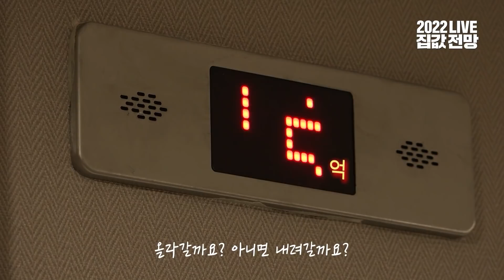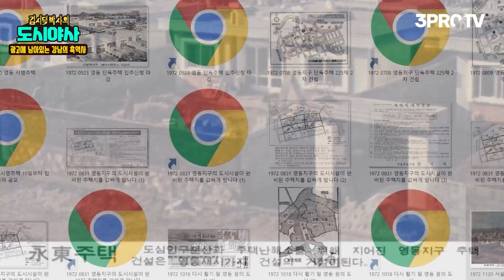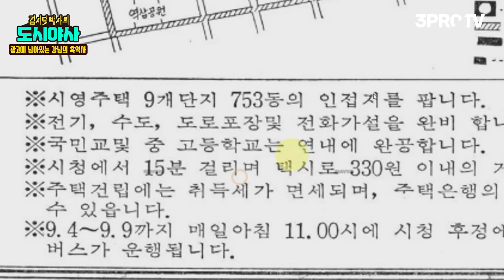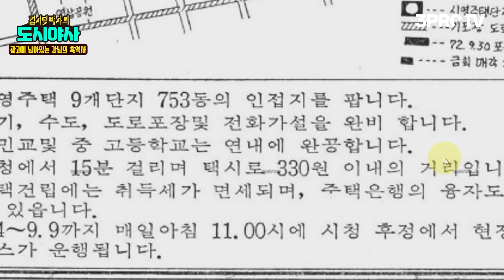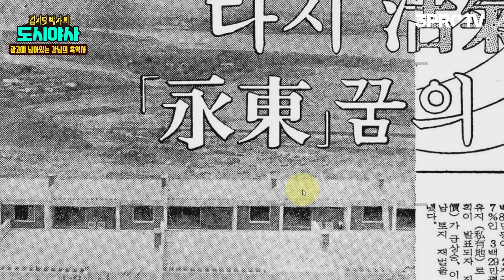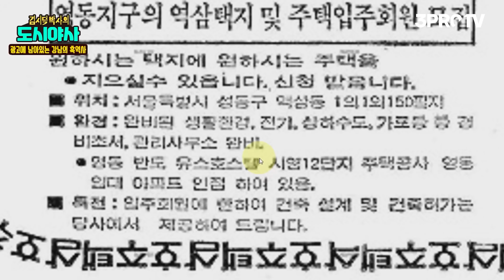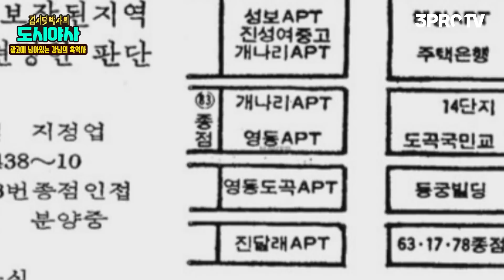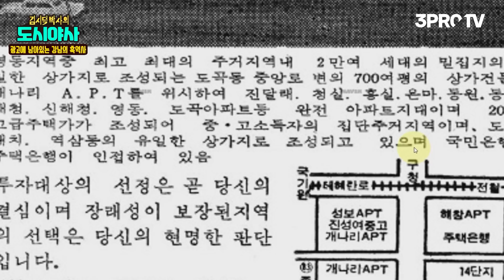[김시덕 박사의 도시야사 24화] 평당 6만 8천원 "강남 땅 싸게 팝니다"